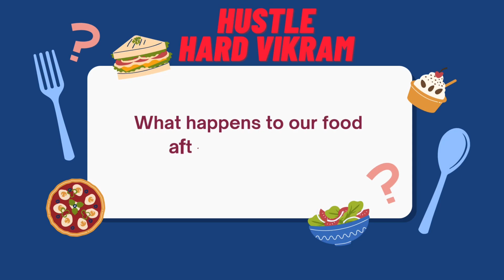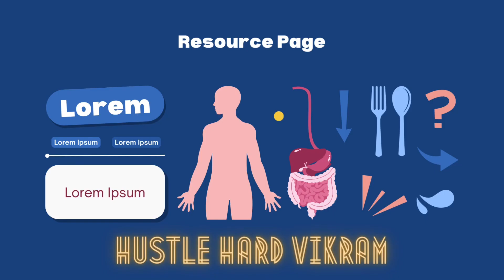Digestive System| hustlehardvikram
The digestive system is a complex system responsible for breaking down food into nutrients that can be absorbed by the body. Here’s a simplified overview of how it works:

 1. Mouth: Digestion begins in the mouth where food is chewed and mixed with saliva, which contains enzymes that start breaking down carbohydrates.
 2. Esophagus: The chewed food then moves down the esophagus, a muscular tube, through a process called swallowing.
 3. Stomach: In the stomach, the food mixes with stomach acids and enzymes that continue the breakdown process. The stomach muscles churn the food, turning it into a semi-liquid substance called chyme.
 4. Small intestine: The chyme moves into the small intestine, where most of the digestion and absorption of nutrients occur. Enzymes from the pancreas and bile from the liver help break down fats, proteins, and carbohydrates. Nutrients are absorbed through the walls of the small intestine into the bloodstream.
 5. Large intestine (colon): Any remaining undigested food and waste products pass into the large intestine, where water and minerals are absorbed, and the remaining material is formed into feces.
 6. Rectum and anus: Feces are stored in the rectum until they are eliminated through the anus during a bowel movement.

The digestive process is controlled by a series of hormonal and neural signals that ensure food is broken down and absorbed efficiently.

1.
2.
3.
4.
5.
6.
8.
9.
10.
11.
12.
13.
14.
15.
16.
17.
18.
19.
20.
21.
22.
23.
24.
25.